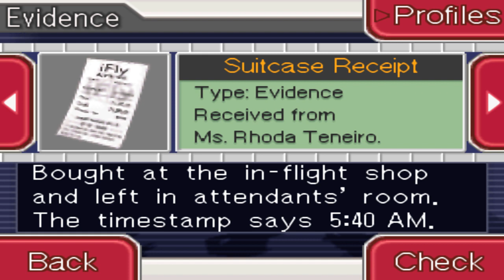Let's Play Miles Edgeworth Ace Attorney Investigations [German] (NDS) Part 19: Der Gepäckraum